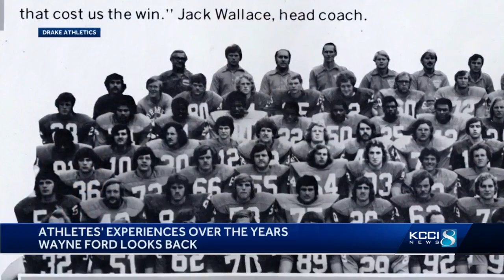State rep. and former Drake football player gives perspective on racial inequality